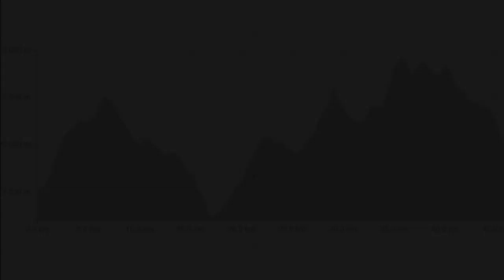Trail des Patrouilleurs 2016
Trubelstock
55km et 4'200m d+
Marc et Alex
GSFM